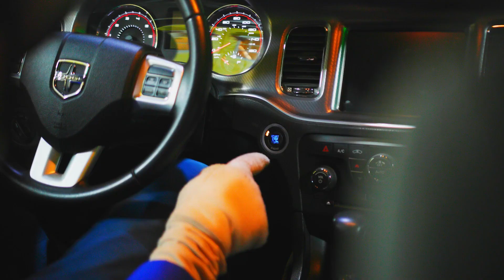Découvre la sécurité routière avec Kidibli | Animaj Kids